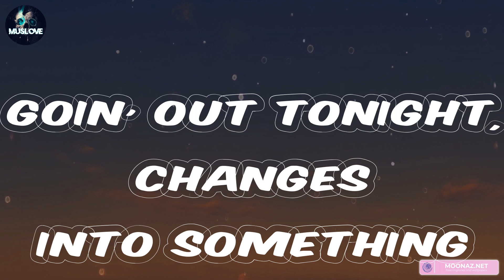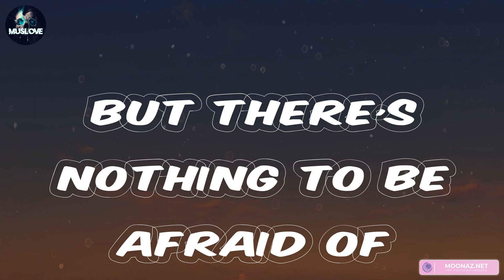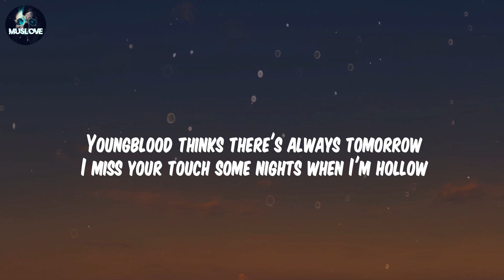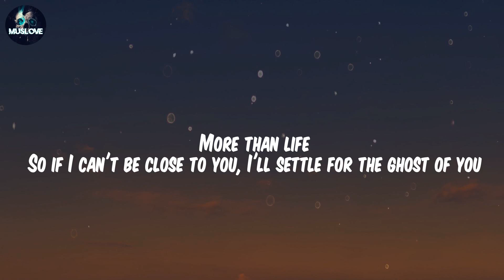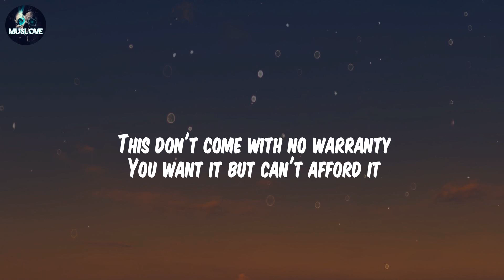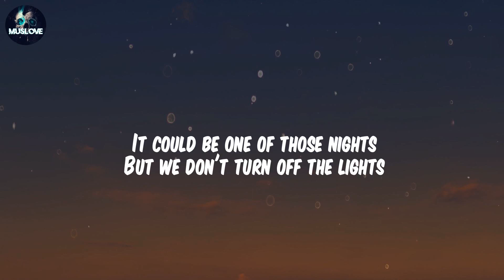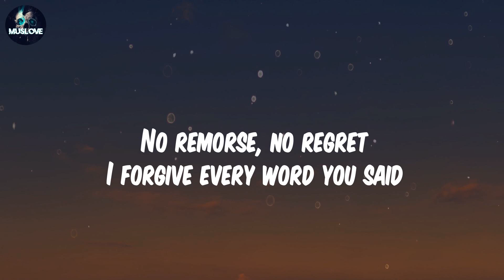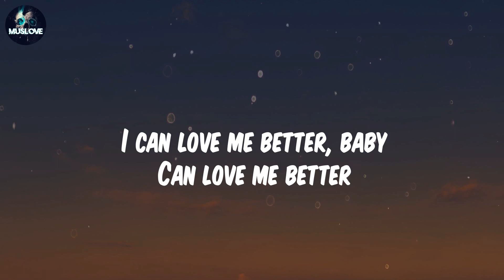One Direction - Night Changes | Justin Bieber, Ghost, Justine Skye, Collide (feat. Tyga) (Lyrics)